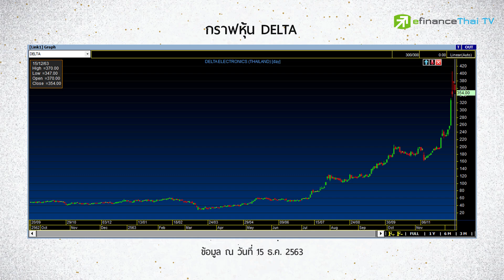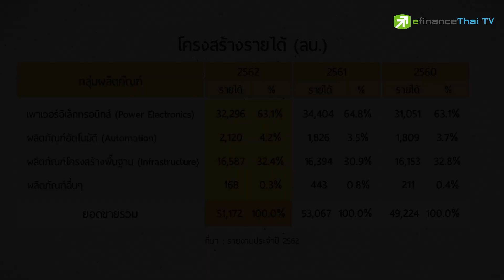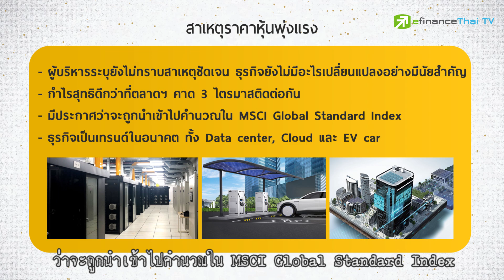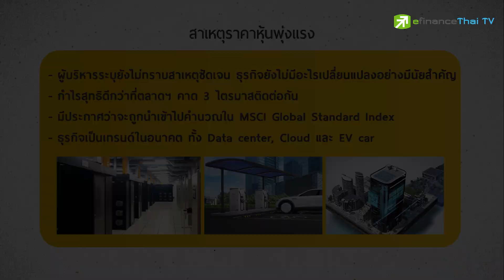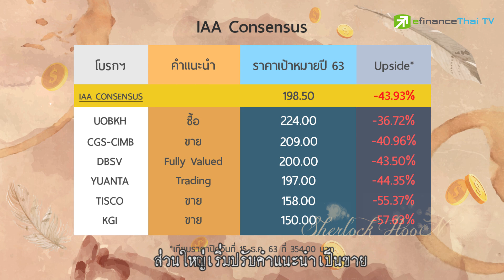DELTA ราคาหุ้นทะลุจักรวาล - Sherlock Hoon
หุ้นน่าสืบในสัปดาห์นี้ เป็นหุ้นที่ราคาพุ่งแรงสวนวิกฤติ COVID-19  เราจะไปสืบพร้อมกันว่าทำไมราคาหุ้นถึงพุ่งแรงกว่า 5 เด้ง สะท้อนปัจจัยพื้นฐานที่แท้จริงหรือไม่?
lTwitter : @eFinanceThai
line : @efin